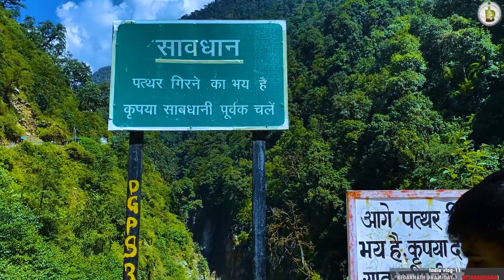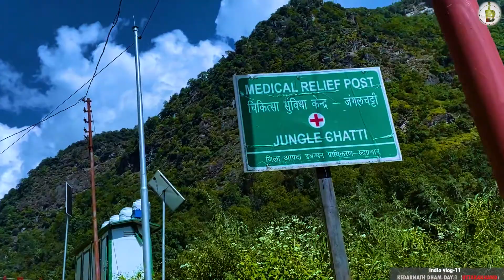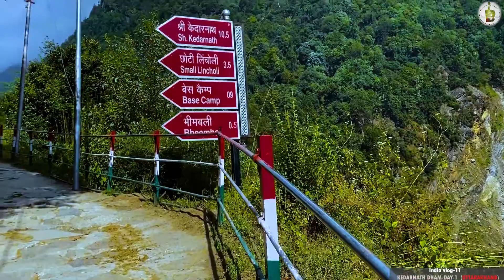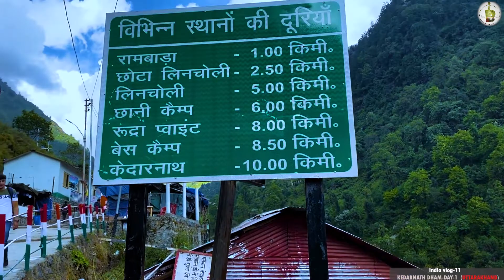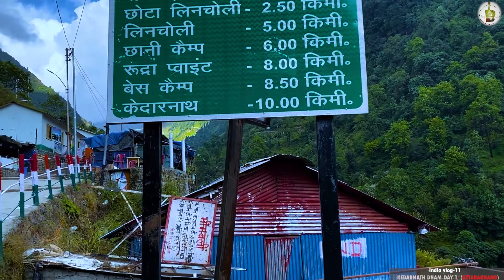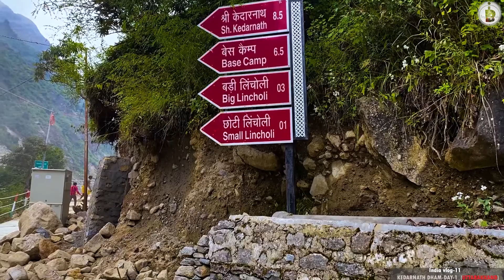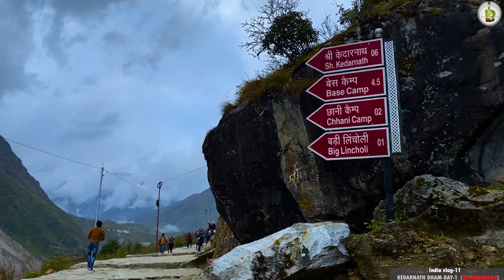Kedarnath Temple Trek from Gaurikund Uttarakhand Day -1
Hi guys,
As in this video i have covered my travel from Gauchar to Sonprayag,
Then from Gaurikund to Kedarnath temple - 16km Trek,

Now lots more to come in Indian vlog series.

As this is my last vlogs of Malaysia series.
Please go through the Malaysia Playlist and watch all of my recent vlogs.

Much more to come please show some love...

PLEASE IF YOU LIKE THE VIDEO-

Song: HaTom - With You (Instrumental)